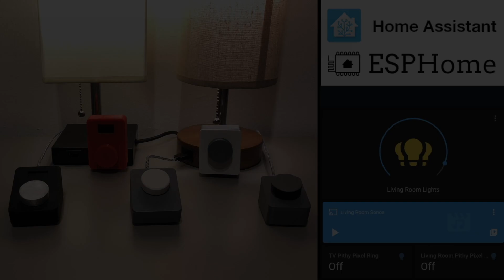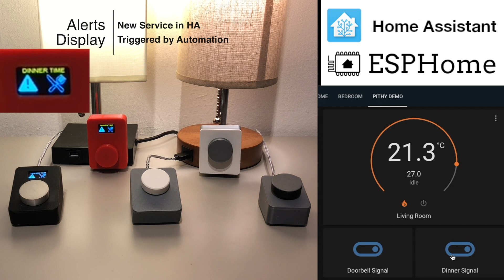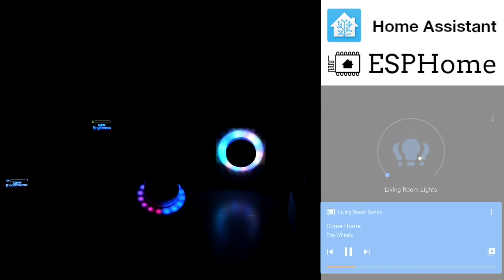All-In-One Software Demo (using Home Assistant & ESPHome)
If you want to get your hands on a device featured in the video, our Kickstarter campaign is currently live!
Get them in kit form for you to solder the components and 3D print the cases or get them fully assembled, ready to go.

A demonstration of our multi-function controller software for Home Assistant and using ESPHome. The software is open-source and available from our GitHub repository.